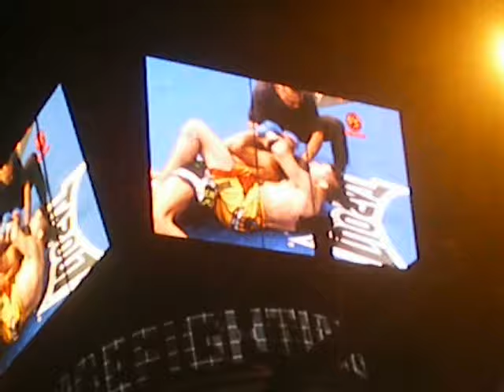Damacio Page chokes out Will Campuzano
Page defeated Campuzano via submission (rear naked choke) at 1:02 of round 1.